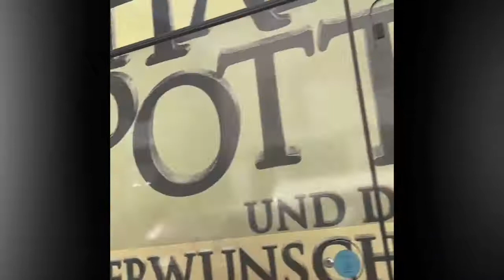Clips From Beautiful Hamburg City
Clips From Beautiful Hamburg City October 2019